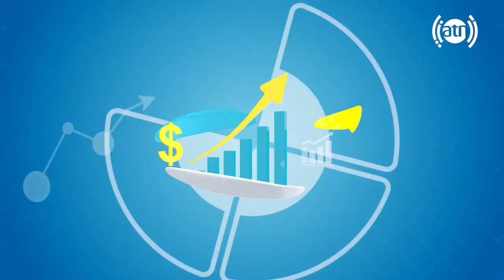Kabul, Shahr e Kohna; painted by Ahmad Siar - Part 02 | رسامی شهر کهنه کابل با قلم رنگه، با احمد سیر